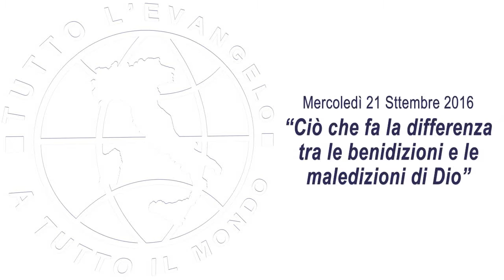Pastore S. Arcidiacono - Ciò che fa la differenza tra le benedizioni e le maledizioni di Dio